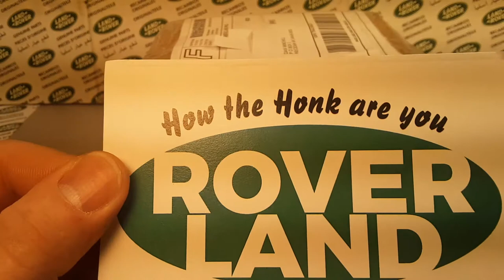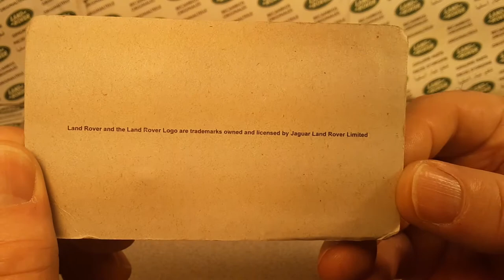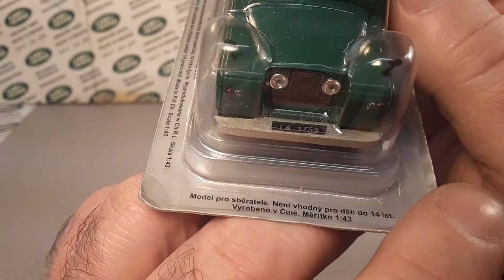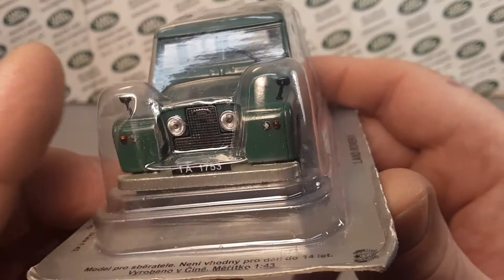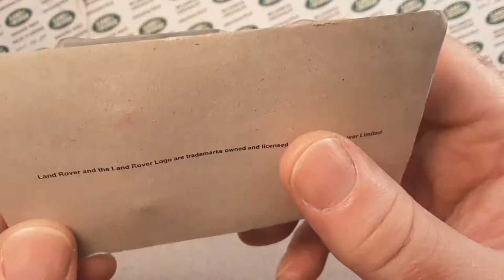Rover Land One Of Wednesday!! De Agostini...!!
Rover Land One Of Wednesday. with a side of an unboxing!!
The model toy maker is De Agostini ... ever hear of them??
Or show me yours on the Rover Land Facebook page.

My Address:
Dan Winchell